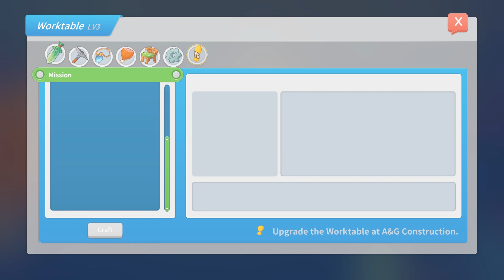My Time at Portia: Full Release - #11 - Better Construction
Portia is FINALLY in full release and it's time that Price jumps back in for one final look at the game - and this one is gonna be a long one, y'all! We remake Linda to explore what the final build of My Time at Portia looks like, and to see exactly how far we can go in this wonderful land!

My time at Portia - which looks like Stardew in 3d, is a workshop/crafting/collectible/relationship game with a fantastic art style and a whole lot of charm. We're going to have a lot of fun with this one y'all - so join me on this new adventure!